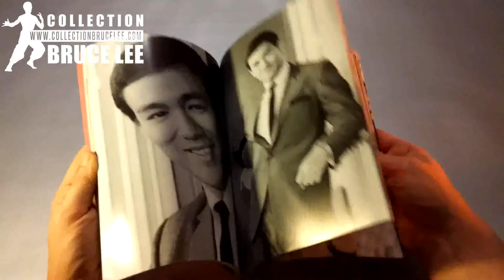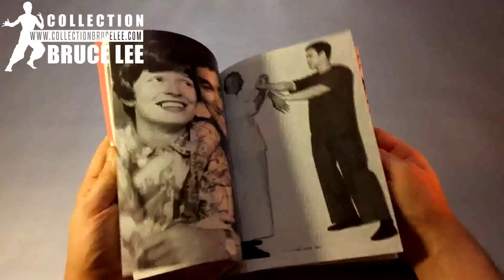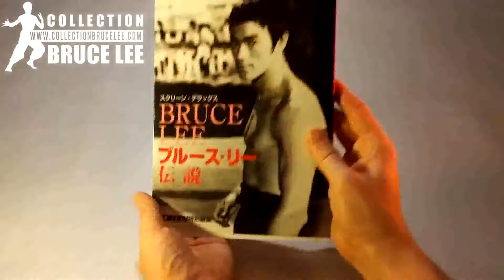Collection Bruce Lee #442